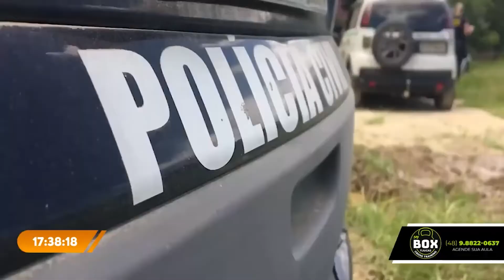Corpo é encontrado em vala de plantação de arroz em Tijucas